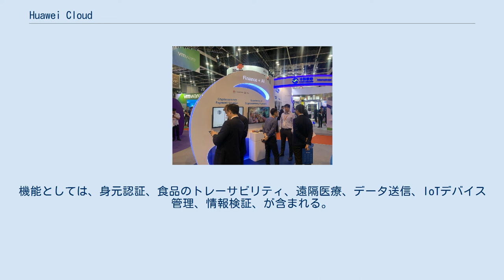Huawei Cloud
香港HuaweiCloud展 Huawei Cloud（ファーウェイ・クラウド）は、ファーウェイによって開始されたオンラインストレージ。
2018年のHuawei社の新サービスでは、ビジネスはアジア、ヨーロッパ、アフリカにあり、多くの国際的なセキュリティ認証機関によって認証されている。
 同社の標語は、「+サイバー，将来が見える」。
 Huaweiクラウド サミットでは、香港でスマートフルスタックAIサービスが開始され、ワンストップAI開発プラットフォームModelArts、テキスト認識（OCR）、自然言語処理、および画像分析を含む48個のAIサービスが提供されている。
また、Blockchainなどの一連のサービスが開始され、1000モデルを超えるインターネット（IoT）サービスが提供される事が発表され、さらに40個以上のISV（独立系ソフトウェアベンダ）商品および16種類合計250個のソフトウェアアプリケーションが世界中のユーザーに提供される。
 世界通用なデータアプリケーション、金融業界など、さまざまな業界に適用できるグローバルなBlockchainサービスソリューションを発表した。
機能としては、身元認証、食品のトレーサビリティ、遠隔医療、データ送信、IoTデバイス管理、情報検証、が含まれる。
 Huawei Clouds Capital Payment CSpay‐第3の暗号通貨支払いプラットフォームは、このプラットフォームを推進するために1000万ドル以上を投資しており、年間10万人以上のユーザーを持つ事を期待されている。